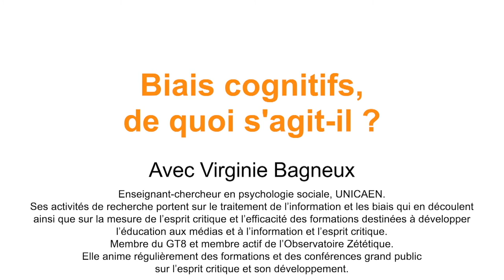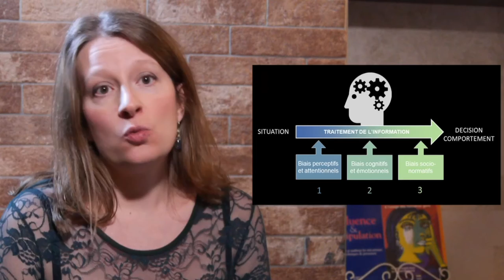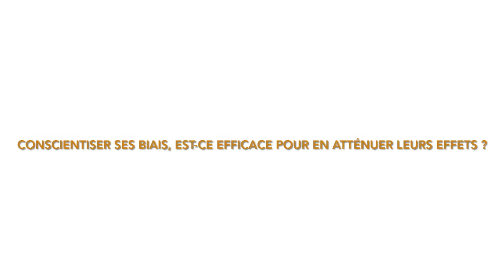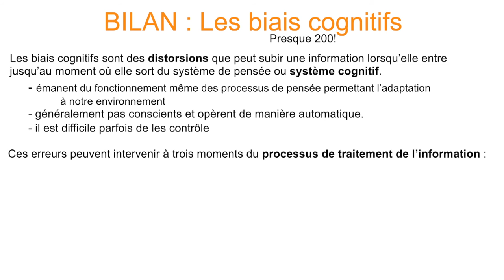Goutte d'Esprit Critique n°5 : Biais cognitifs, de quoi s'agit-il ?(Avec Virginie Bagneux)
Virginie Bagneux (Enseignant-chercheur en psychologie sociale, UNICAEN).
Ses activités de recherche portent sur le traitement de l’information et les biais qui en découlent (e.g., influence émotionnelle) ainsi que sur la mesure de l’esprit critique et l’efficacité des formations destinées à développer l’éducation aux médias et à l’information et l’esprit critique.
Elle est membre du GT8 et membre actif de l’Observatoire Zététique.
Elle anime régulièrement des formations et des conférences grand public sur l’esprit critique et son développement.

Chapitres :
00:00 : Introduction
0:15 : Qu'est-ce qu'un biais cognitif ?
03:11 : Conscientiser ses biais, est-ce efficace pour en atténuer leurs effets  ?
05:15 : Bilan

Références
COMPILATIONS DE BIAIS

SUPPORTS VIDEOS sur des biais spécifiques :
Erreurs de logique et biais de confirmation : Episode10 de la chaine YouTube Hygiène Mentale : « Raisonner de façon correcte (Testez votre logique) » (9 min)
Biais d’argumentation : Sur la chaine YouTube « Top 5 », « Le top 5 des arguments fallacieux les plus communs » (15 min)
Etc.

Montage : Christophe Adourian & Aline Bousquet

Référence musique de fond :
I saw a ghost (J'ai vu un fantôme la nuit dernière) par Leonell Cassio